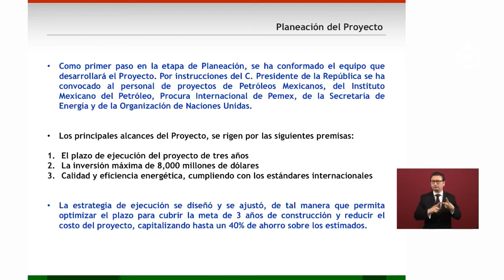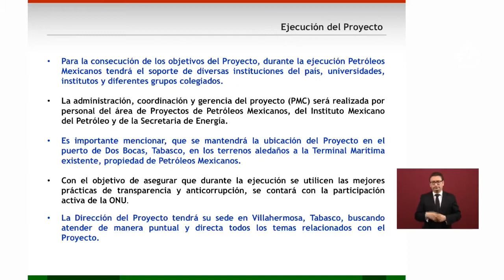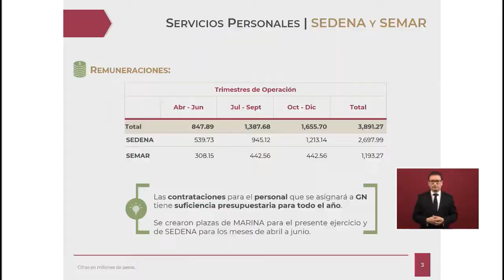Refinería Dos Bocas / Intervención de Ricardo Belmont